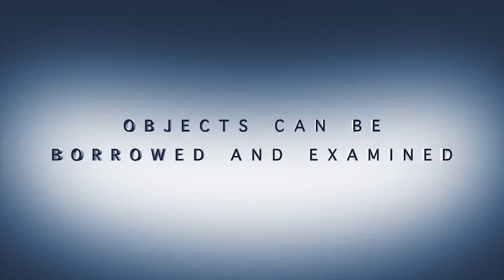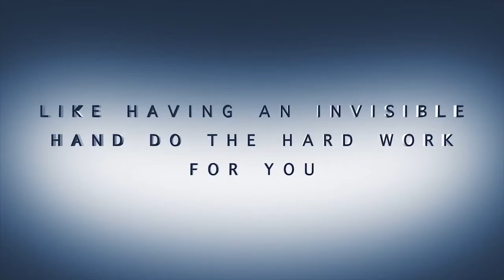Hidden Hand （ヒドゥン・ハンド） by Sean Fields